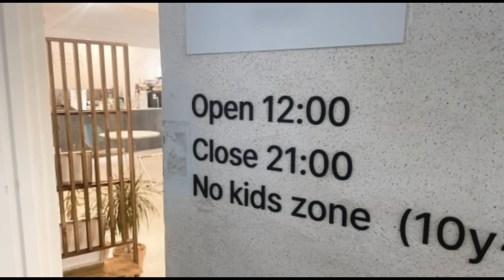日本と韓国 どっちが子育てしやすいかな？7ヶ月のママが感じた事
今回は日本で子育てしている韓国人の目線から、日本と韓国どちらが子育てしやすいかを
お話ししました。
楽天ROOM
Camera :
gopro hero7
SONY VLOGCAM ZV-1G
Editing :
DaVinci Resolve